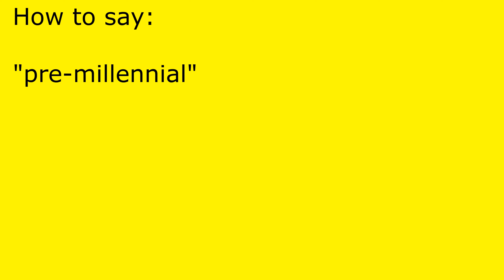How to pronounce pre-millennial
pre-millennial pronunciation.